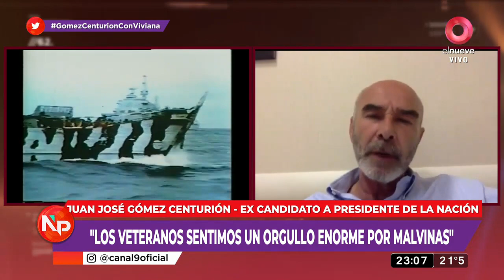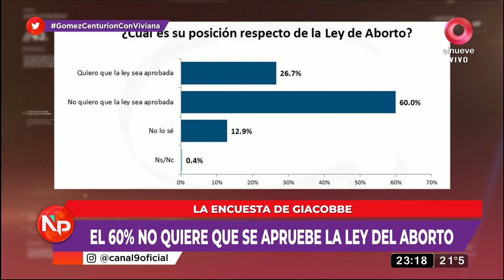Juan José Gómez Centurión con Viviana Canosa en "Nada Personal" - 7/12/2020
Entrevista a Juan José Gómez Centurión en el programa "Nada Personal" con Viviana Canosa el 7 de Diciembre de 2020